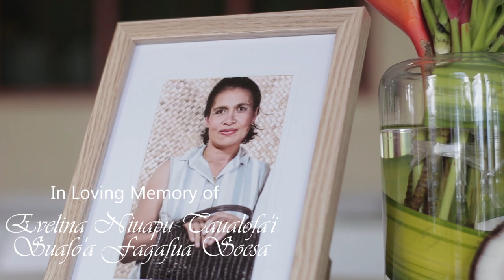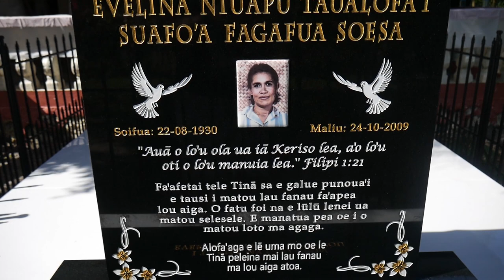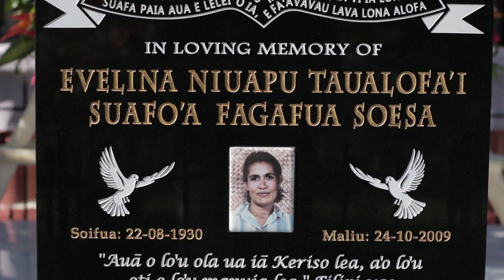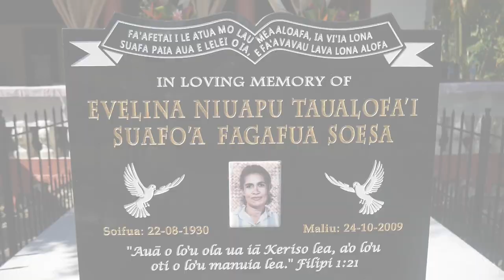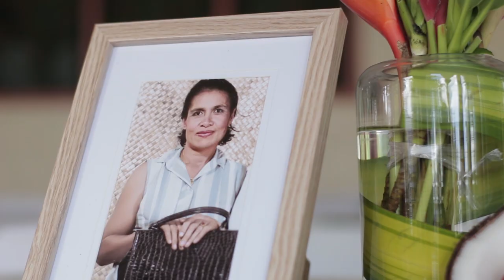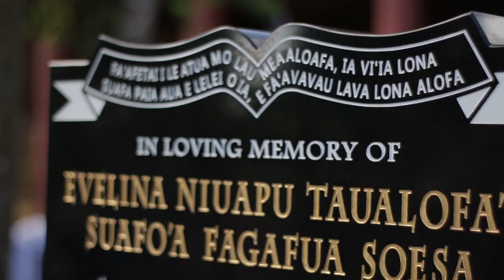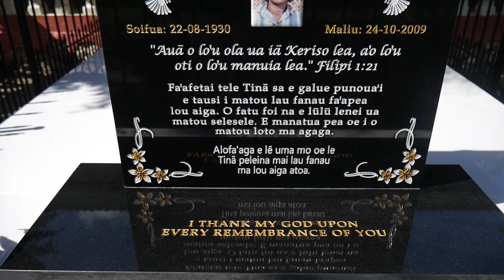The Unveiling of Evelina Niuapu Taualofa'i Suafo'a Fagafua Soesa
In loving memory of our Mom, Evelina.
Leulumoega Tuai, Samoa

Video by Tony Toala, Ad-ON MEDIA